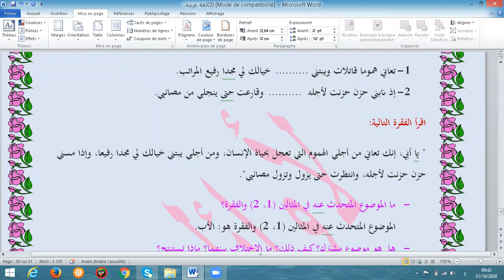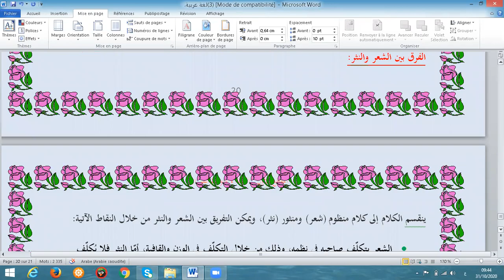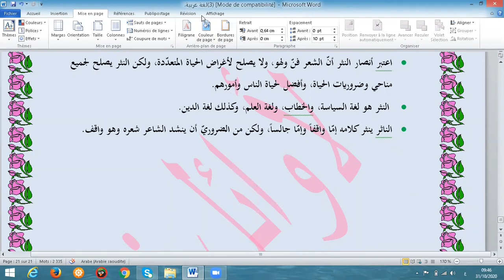درس الشعر والنثر صفحة 15 السنة 1 متوسط بطريقة سهلة جدا